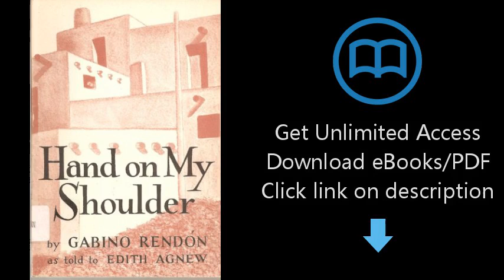Download Hand on My Shoulder (1963) [P.D.F]